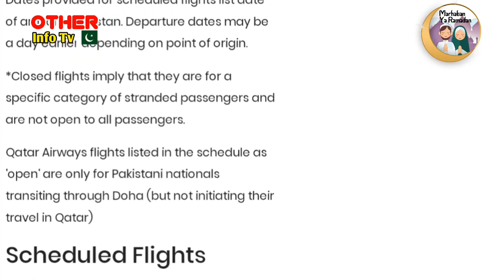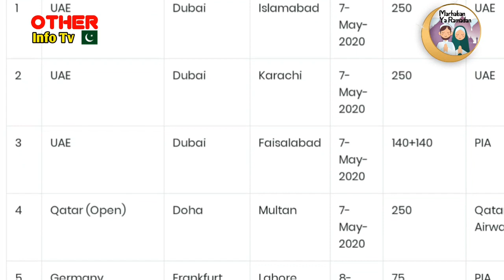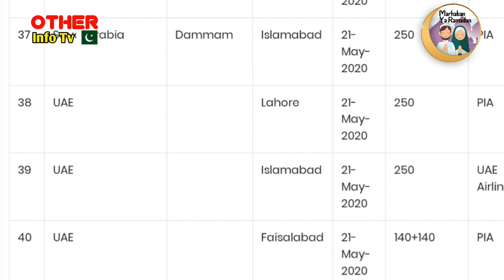New special flight schedule | news today | CAA News Update | start flight operation